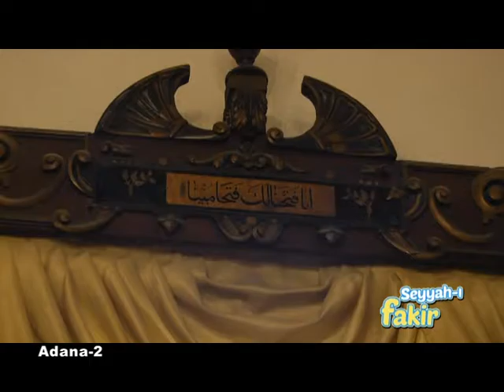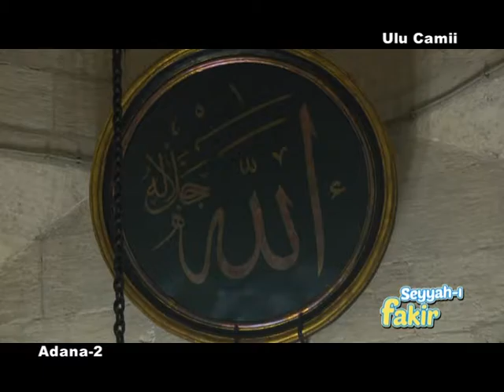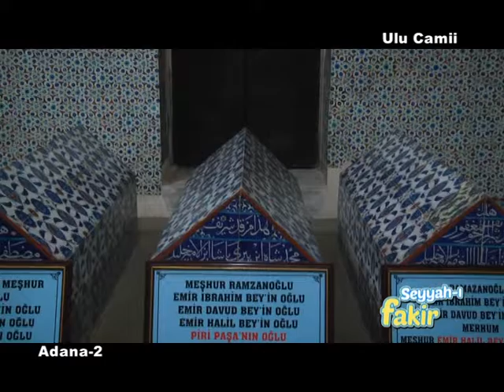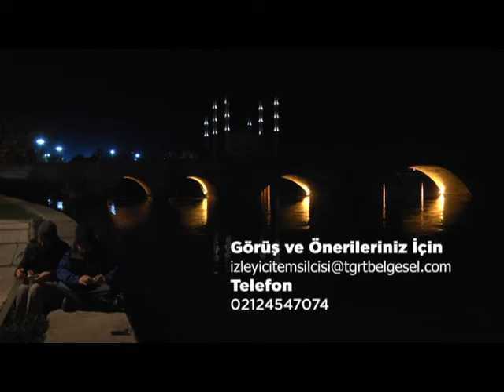Seyyah-ı Fakir - ADANA 2